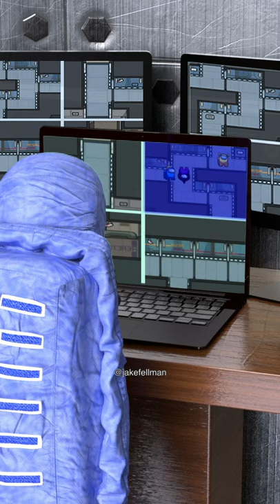Among Us in HD (Part 7) SECURITY ROOM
"Among Us" is a popular video game in which a group of colorful, armless astronauts work on a spaceship, accompanied by an "Impostor" who is a shape-shifting alien.  The Impostor (who looks identical to the other players) kills off the crew members one-by-one.  After each death, the crew has an opportunity to vote one member off the ship, launching them into space to perish in hopes of getting rid of the Impostor.  Impostors have the unique ability to travel though a vent system on the spaceship, but must do so without being seen by other players - this puts them at immediate risk of being identified as the Imposter.

Although I personally animated the 3D portion of this skit, the 2D animation on the computer screens, along with the concept application and audio belong to @pengukim